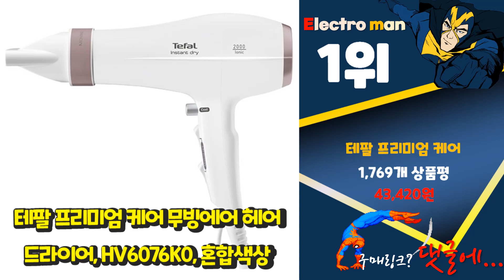지금 사야 할 테팔드라이기! 2023년 추천 Top10!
❤️❤️❤️ 2023년 인기 가성비 테팔드라이기 Top10 추천! 가격 평점 후기 비교해 보았어요! ❤️❤️❤️

[00:06]
10위. 테팔 헤어드라이어 HV-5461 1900W 3단조절 음이온 냉풍 [29,800원]

[00:11]
9위. 테팔 무빙에어 미니 헤어드라이어 HV1630K0 1340W, 혼합색상 [29,900원]

[00:16]
8위. 테팔 에어플러스 BLDC 드라이기 HV9313K0 1900W, 화이트 [67,150원]

[00:21]
7위. 테팔 스튜디오 드라이 헤어드라이어 HV5810K0 1760W, 혼합색상 [25,020원]

[00:26]
6위. 테팔 프리미엄케어 스튜디오 헤어드라이어 HV5461K0 1800W, 혼합색상 [25,400원]

[00:31]
5위. 테팔 콤팩트파워 BLDC 헤어드라이어 HV9220K0 1850W, 블랙 [71,360원]

[00:36]
4위. 테팔 스튜디오 드라이 플러스 헤어드라이어 HV5431K0 1520W [38,200원]

[00:41]
3위. 테팔 헤어케어 스튜디오드라이 파워 HV5894K0 2100W, 화이트 [24,970원]

[00:46]
2위. 테팔 무빙에어파워 헤어드라이어 HV6092K0 2200W, 핑크 [40,800원]

[00:51]
1위. 테팔 프리미엄 케어 무빙에어 헤어 드라이어, HV6076K0 [43,420원]